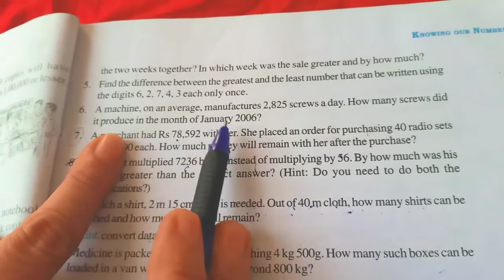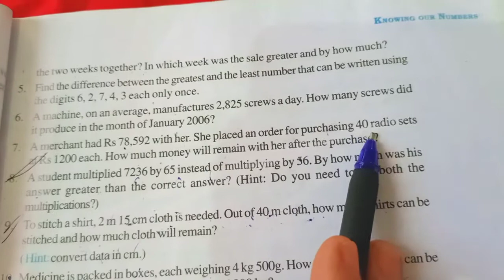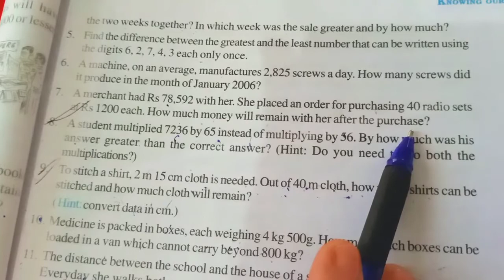My miss classes - Class 6th MATH NCERT SOLUTION - EX.NO 1.2 - Q.NO - 6,7,8,9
Ex no 1.1 Q.no 3

If there is any doubt put ur questions in comment box I will solve ur problems
     Thanks ..